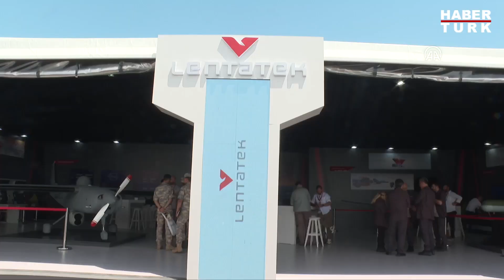Kargı ilk kez görücüye çıktı!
Türk savunma sanayisi bünyesinde geliştirilen yeni kamikaze insansız hava aracı (İHA) Kargı, "EFES-2022 Tatbikatı" kapsamında ilk kez görücüye çıktı.

Lentatek, EFES-2022 Tatbikatı kapsamında yerli ve milli imkanlarla geliştirdiği İHA'ları sergiliyor.

Türk Silahlı Kuvvetlerinin ihtiyaçları kapsamında TÜBİTAK desteği ile Lentatek tarafından başlatılan Kargı Projesi, ilk kez ortaya çıktı.

Türk savunma sanayisi için birçok ilki barındıran Kargı Projesi, düşman entegre hava savunmasında yer alan radarları ve düşmanın satıhtan havaya silah sistemlerini baskı altına alıp tahrip edebilme özelliğine sahip bulunuyor. Lentatek, tamamladığı altyapı hazırlıklarıyla Kargı’nın seri üretimi için de gün sayıyor.

Hava aracı, yer sistemleri, seyrüsefer ve otomatik uçuş kontrol sistemi tasarımı ve üretimi ile sistem yazılımı aynı zamanda proje yürütücüsü olan Lentatek tarafından hayata geçirilen Kargı Projesi yerli ve milli çözümlerle seri üretime yaklaşıyor.

Lentatek’in milli ve yerli olarak geliştirdiği hava aracı ve yer sistemleri ile ilk başarılı uçuşunu 2018'de gerçekleştiren Kargı’nın yabancı menşeili bileşenlerini yerlileştirme çalışmaları sonucunda RF arayıcı başlık ve tahrip sistemine ek olarak, uçuş motoru, fırlatma motoru (roket motoru), link sistemi, pervane ve yakıt tankı gibi alt sistemleri de tamamen yerli olarak geliştirildi.

Yoğun bir Ar-Ge çalışması sonucunda tasarlanan Kargı, maliyet ve zaman avantajları ile Türk Silahlı Kuvvetlerine güç katacak.

Kargı, düşman entegre hava savunmasındaki radarların ve düşmanın satıhtan havaya silah sistemlerinin baskı altına alınması ve tahrip edilmesi amacıyla TÜBİTAK desteğiyle, yerli ve milli kaynaklarla geliştirildi.

Hava aracı, roket motoru sayesinde aynı zamanda saklama kutusu olarak kullanılan kanisterlerden fırlatılıyor. Düşman hava sahasında uzun süre gezinerek, hava savunma radarlarını pasif kalmaya zorlayan hava aracı, üzerindeki RF arayıcı başlık ve tahrip sistemi ile hedefi bulup başarıyla imha edebilecek.